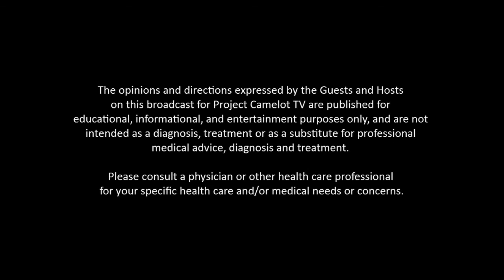JWR-2016-09-12 - Ben Mezrich, THE 37TH PARALLEL [hd 720p]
Journeys With Rebecca -- September 12th, 2016: Rebecca Jernigan speaks with Ben Mezrich, the New York Times bestselling author of The Accidental Billionaires and Bringing Down the House (which turned into the films, The Social Network and 21, respectively), is available for interviews.

His latest novel, THE 37TH PARALLEL, publishes on September 6th and will be of definite interest to your show and listeners. This real-life The X-Files and Close Encounters of the Third Kind tells the true story of a computer programmer named Chuck Zukowski who tracks paranormal events along a 3,000-mile stretch through the heart of America and is drawn deeper and deeper into a vast conspiracy.

ABOUT THE BOOK:

Like “Agent Mulder” of The X-Files, computer programmer and sheriff’s deputy Chuck Zukowski is obsessed with tracking down UFO reports in Colorado. He would take the family with him on weekend trips to look for evidence of aliens. But this innocent hobby takes on a sinister urgency when Zukowski learns of mutilated livestock, and sees the bodies of dead horses and cattle—whose exsanguination is inexplicable by any known human or animal means.

Along an expanse of land stretching across the southern borders of Utah, Colorado, and Kansas, Zukowski discovers multiple bizarre incidences of mutilations, and suddenly realizes that they cluster around the 37th Parallel or “UFO Highway.” So begins an extraordinary and fascinating journey from El Paso and Rush, Colorado, to a mysterious space studies company and MUFON, from Roswell and Area 51 to the Pentagon and beyond; to underground secret military caverns and Indian sacred sites; beneath strange, unexplained lights in the sky and into corporations that obstruct and try to take over investigations. Inspiring and terrifying, this true story will keep you up at night, staring at the sky, and wondering if we really are alone...and what could happen next.

ABOUT THE AUTHOR:

Ben Mezrich graduated magna cum laude from Harvard. He has published fifteen books, including the New York Times bestsellers The Accidental Billionaires, which was adapted into the Academy Award–winning film The Social Network, and Bringing Down the House, which has sold more than 1.5 million copies in twelve languages and was the basis for the hit movie 21, and most recently the national bestseller Once Upon a Time in Russia. He lives in Boston.